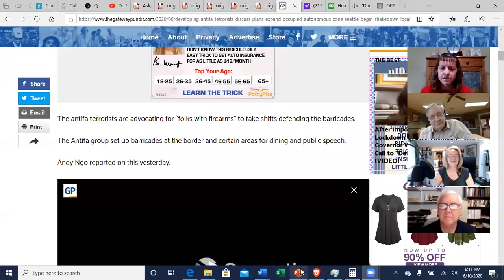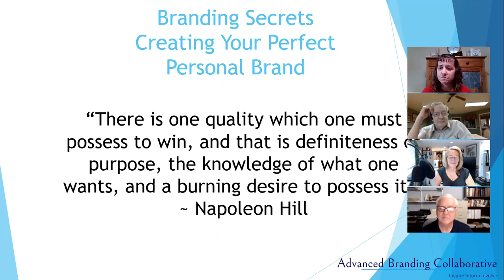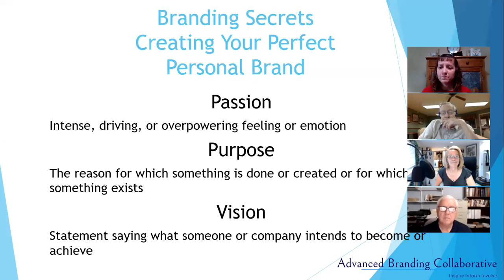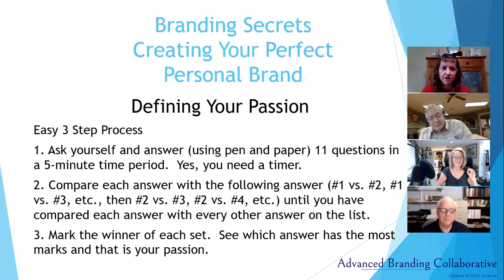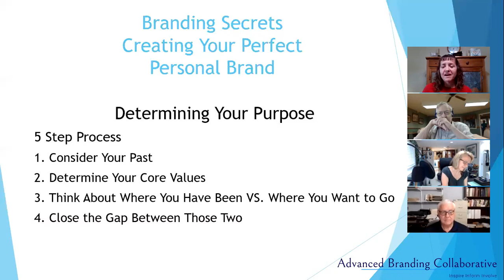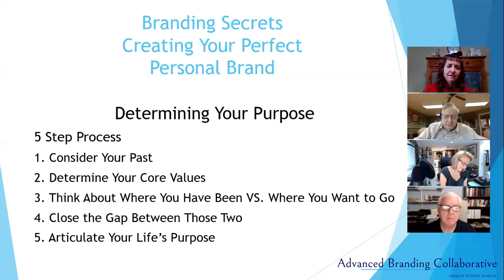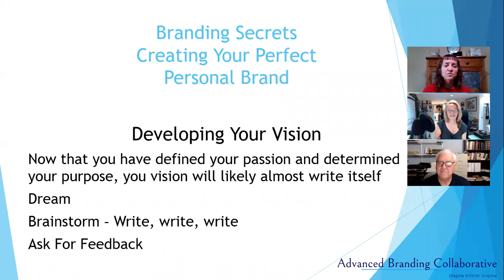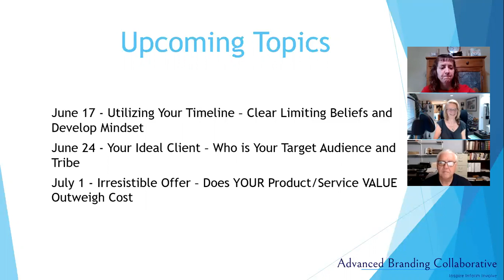Branding Secrets Creating Your Perfect Personal Brand Week #2 - Passion, Purpose, and Vision